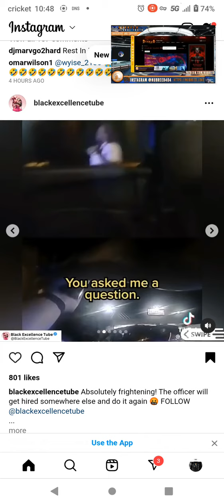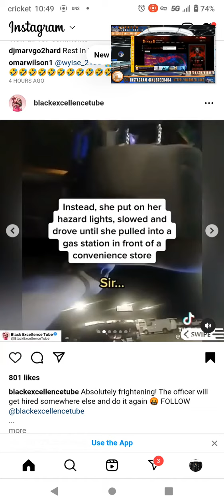Florida Deputy Threatens To Shoot Pregnant Women